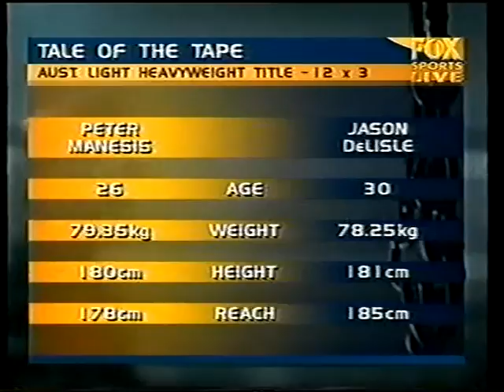First few minutes of the build up to my fight with Jason De Lisle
Here's the first part of my fight with Jason De Lisle - great build up!

Footage thanks to Fox Sports